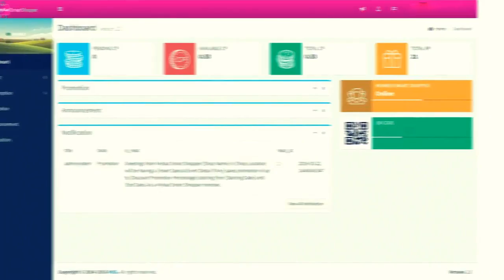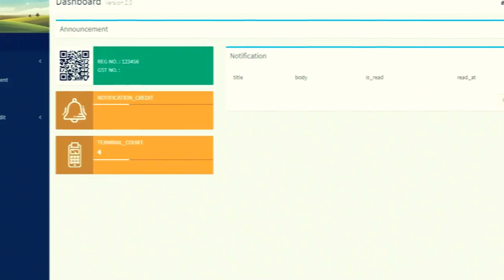Industri 4.digital.teknologi..gilaa beb buat duit guna APPSS je